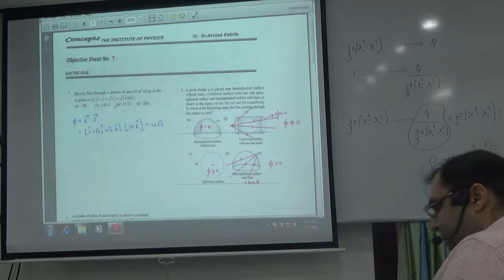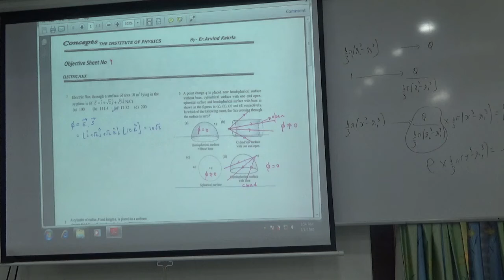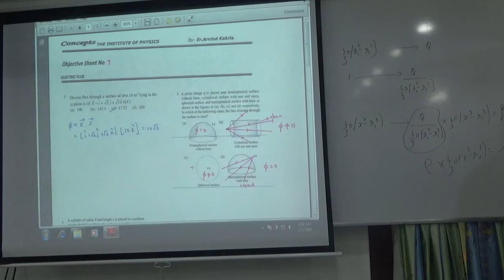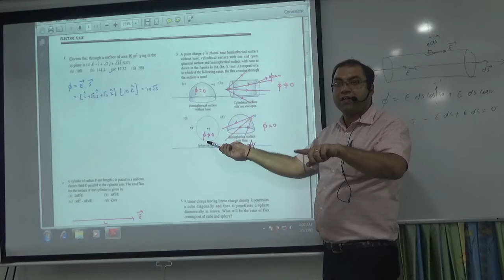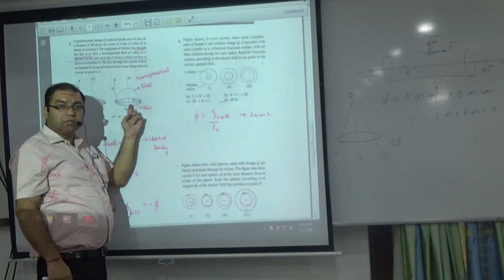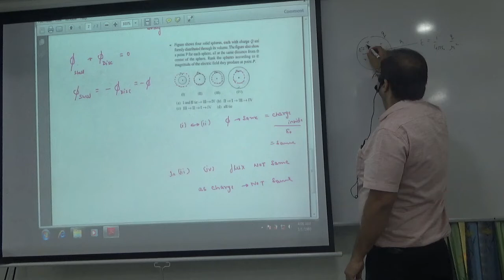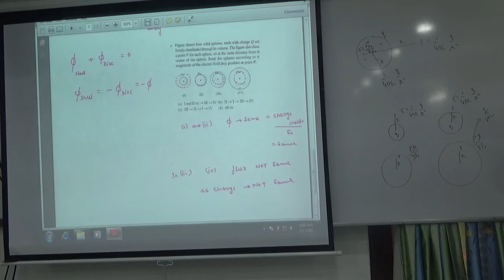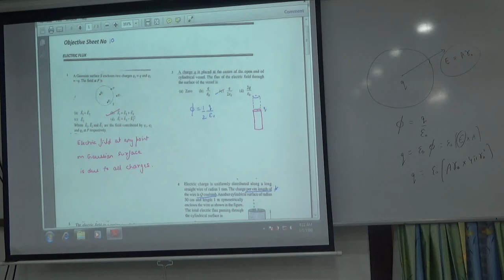obj sheet 9 and 10